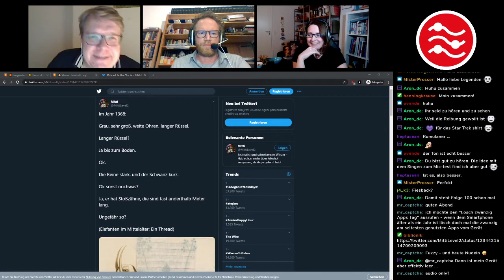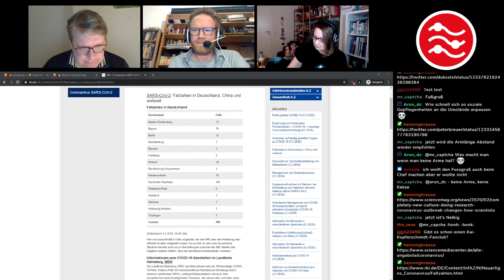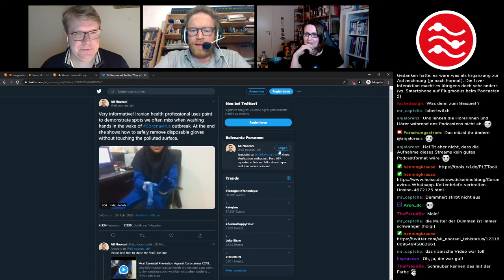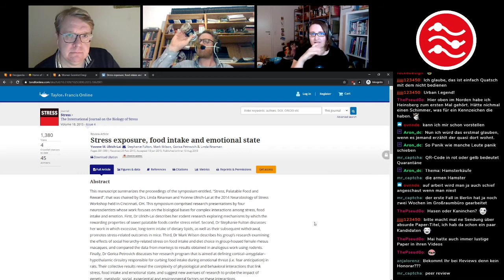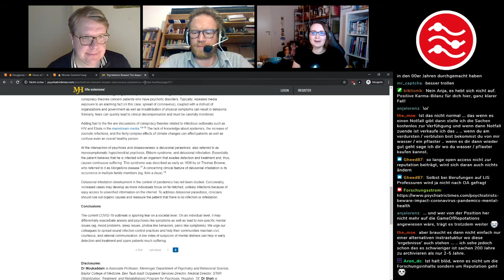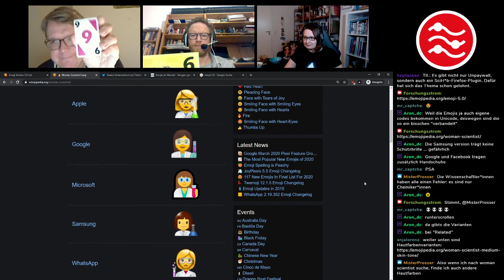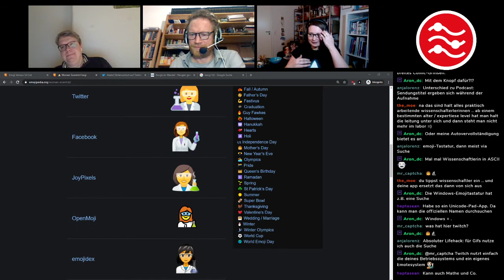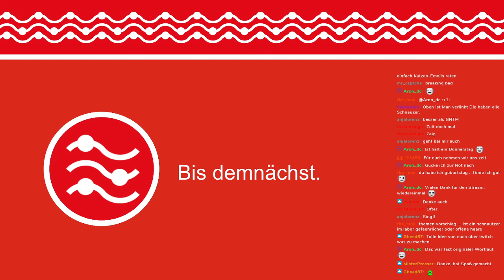Die Rückkehr der Legenden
Der zweite Forschungsströme strömte am 5. März 2020 unter dem Titel "Die Rückkehr der Legenden" durch Twitch.

0:00 Countdown
6:16 Neuigkeiten
13:30 Henning
36:18 Claudia
1:00:09 Lambert

[00:14] Los geht’s

[06:16] Hennings Moment der Woche als Social Media-Beauftragter der Scientists for Future zu diesem Tweet

[08:39] Claudias Momente der Woche auf ihrem Zweitaccount @FunnyLeaplog bei Twitter

[09:20] Lamberts Moment Science Tweet der Woche zur Vorstellung eines Elephanten aus Beschreibungen

[13:30] Henning fragt „Kann man noch mexikanisches Bier trinken?“ – Wie die Corona-Krise Forschung und Wissenschaftskommunikation beeinflusst

Wir bitten zu beachten, dass diese Folge am 5.3.2020 gestreamed wurde. Alle Informationen entsprechen daher dem aktuellen Stand von Anfang März 2020.

[36:18] Claudia fragt „Was macht die Corona-Krise mit mir?“ – Wie entsteht Appetitlosigkeit und was hilft dagegen? – good to know, aber dieser Closed Access…

[Closed Access] Artikel in „Endocrinology: Adult and Pediatric (7th Edition)“ (ISBN 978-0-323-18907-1)
[Closed Access] Harcourt-Brown F. Anorexia in rabbits. In Practice 2002;24:358-367.
[Closed Access] Yvonne M. Ulrich-Lai, Stephanie Fulton, Mark Wilson, Gorica Petrovich & Linda Rinaman (2015) Stress exposure, food intake and emotional state, Stress, 18:4, 381-399, DOI: 10.3109/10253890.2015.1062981
[Closed Access 😯 ] Lana M. (2019) Information Literacy Needs Open Access or: Open Access is not Only for Researchers. In: Manghi P., Candela L., Silvello G. (eds) Digital Libraries: Supporting Open Science. IRCDL 2019. Communications in Computer and Information Science, vol 988. Springer, Cham. DOI
[OPEN Access] Psychiatric Times Vol 37, Issue 3: „Psychiatrists Beware! The Impact of COVID-19 and Pandemics on Mental Health“

@anjalorenz: vice.com-Artikel zu „‚It’s a Moral Imperative:‘ Archivists Made a Directory of 5,000 Coronavirus Studies to Bypass Paywalls“

[1:00:09] Lambert sagt: „Let’s talk about emojis!“